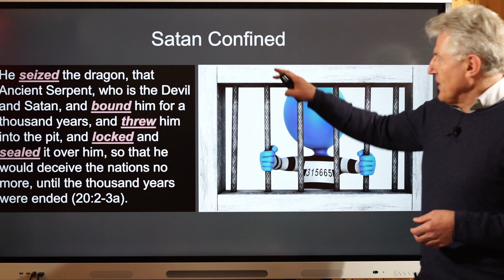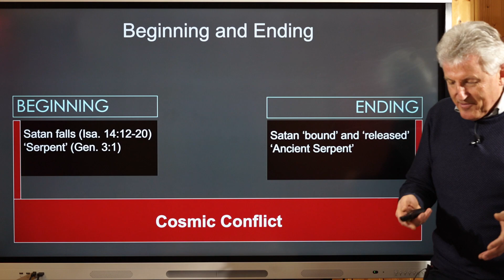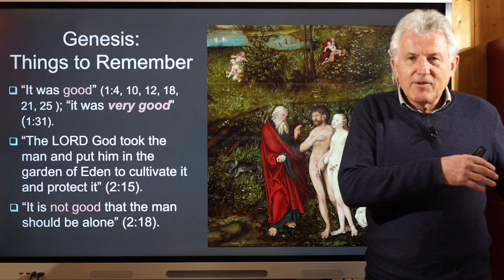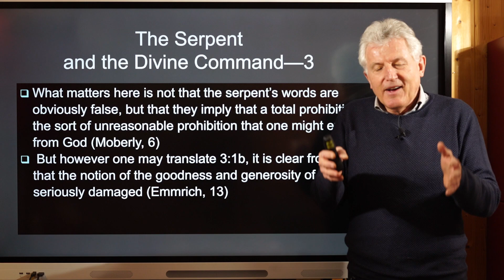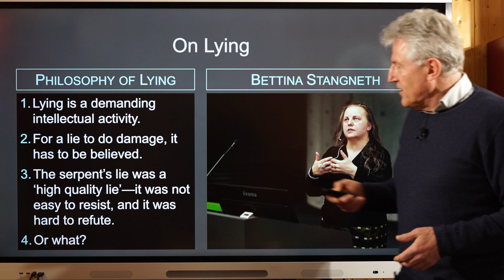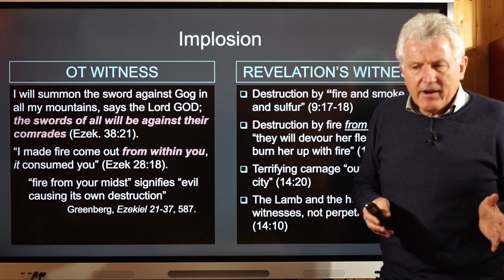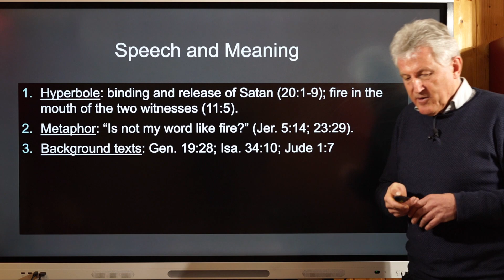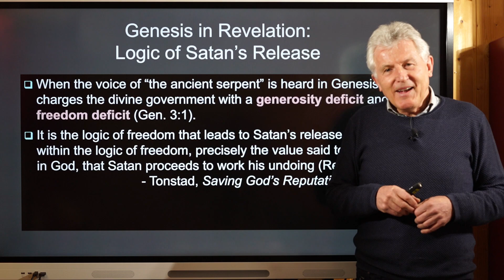Re-Reading Revelation. Lecture 21. The Thousand Years and Then. Part 2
"Bound," "imprisoned," and then "released"! That's what happens to Satan in Revelation 20. On closer examination, "binding" and "releasing" are not the muscular actions suggested by the text. Still, it is a baffling scenario. We can make sense of what happens if we connect Genesis and Revelation and pay attention to what the Ancient Serpent said at the beginning.